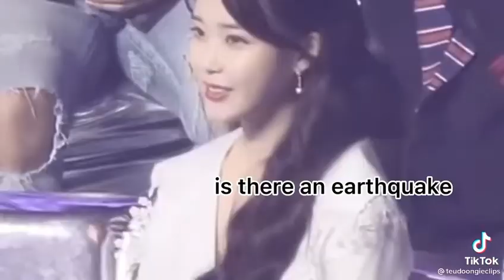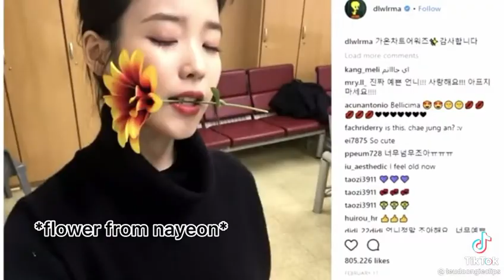NAYEON AS Fan Girl of IU